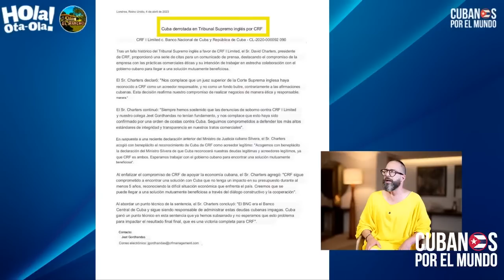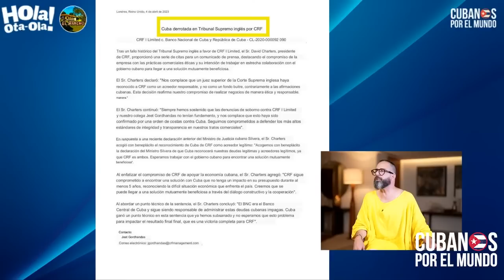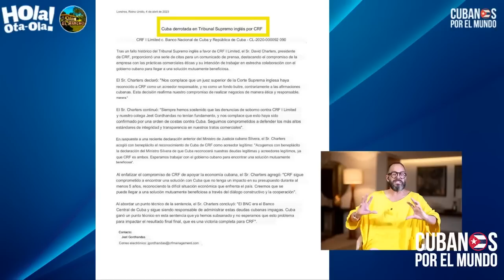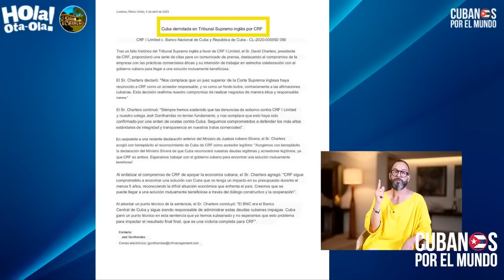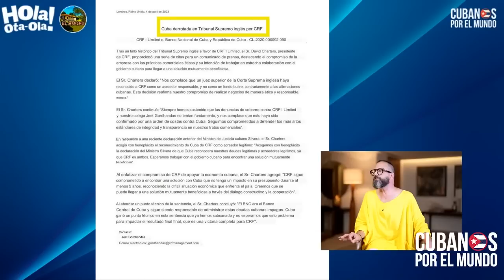Régimen cubano sigue mintiendo descaradamente sobre su derrota en los tribunales de Londres